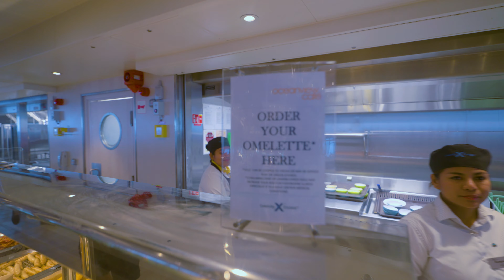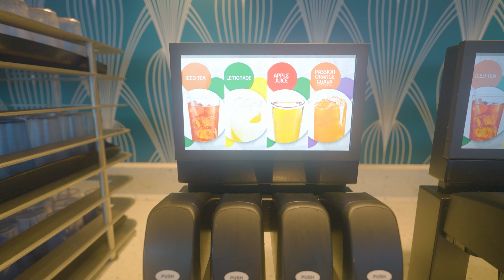Celebrity Ascent Buffet Tour and Review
I've just returned from my 7-day cruise on the Celebrity Ascent, and today I'm here to tell you everything you need to know about this ship's buffet (Oceanview Cafe). I'll take you on a tour of breakfast and dinner, delve into lunch, late-night snacks, and share my likes and dislikes. This is the ultimate Celebrity Ascent buffet tour and review.

Hello Friend!  My name is Tom Sunday.  I live in New York and love finding the best of everything!  This Channel is all about my adventures in life.

Video Chapters
00:00 - Intro
00:18 - Breakfast at Oceanview Cafe
01:05 - Walking tour during breakfast
03:43 - Lunch at Oceanview Cafe
04:45 - Dinner at Oceanview Cafe
05:25 - Ice cream
06:03 - Dessert
06:55 - Dinner selection is limited
07:20 - Late night options
07:37 - My ratings
07:55 - Buffet outside seating area
08:35 - Oceanview Bar
08:55 - Beverage station